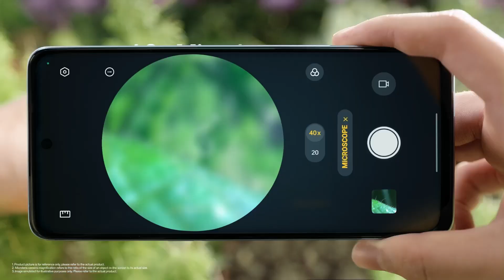OPPO A98 | Designed To Be Powerful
Power up your smartphone experience with the new OPPO A98 5G!
Get impressive all-rounder features that check it all :

✔Ultra-fast 67W SUPERVOOC charging
✔Long-lasting 5,000mAh battery
✔Smooth performance up to 8GB Extended RAM & 256GB ROM
✔Trendy 64MP AI camera with 40x Microlens
✔120Hz Silky Smooth Large Screen

From premium builds to superior performance, its DesignedToBePowerful 💯

Available on all OPPO-authorized stores nationwide.